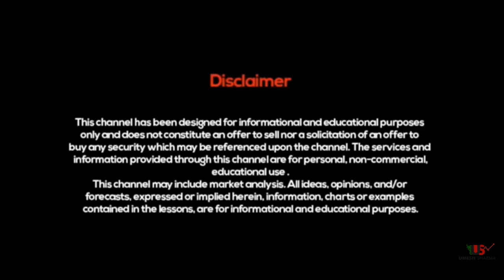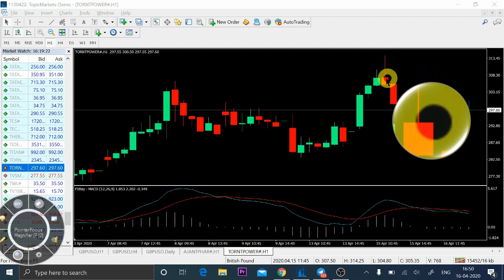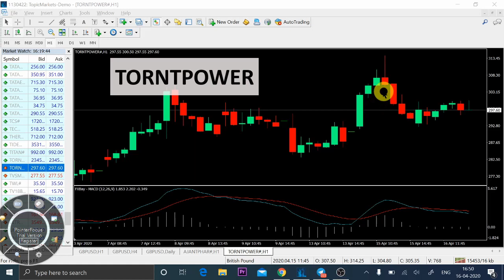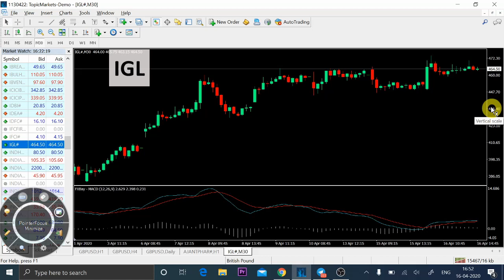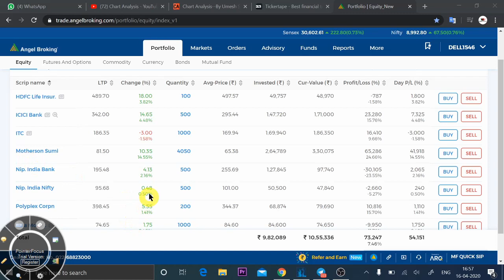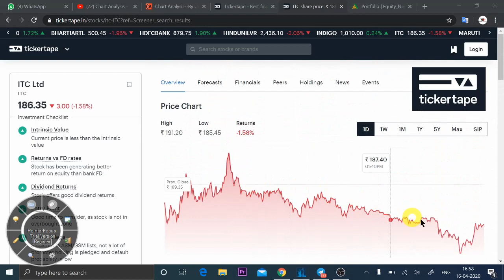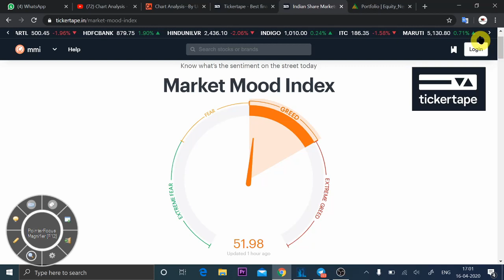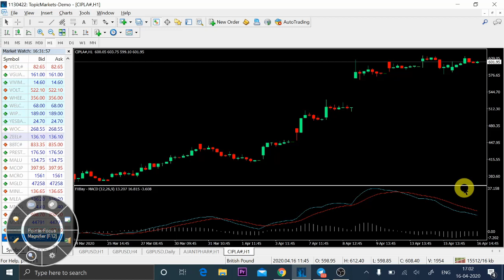ये 3 शेयर जो दे सकते है आपको बड़ा मुनाफा ...